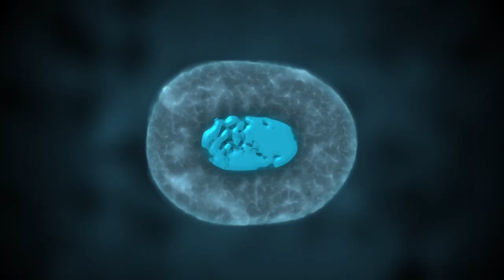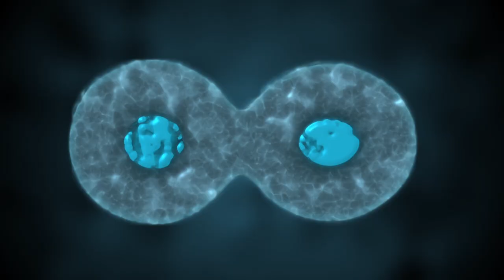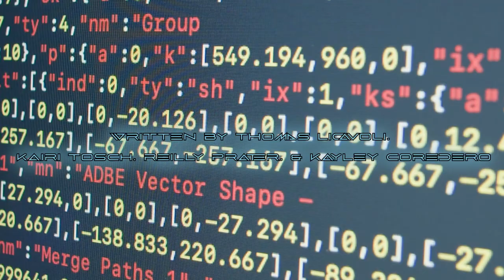M.A.S.K. - A Short Film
Cabbage Patch Productions and Marysville Viking TV present "M.A.S.K.", a sci-fi horror short film about the disastrous effects of an AI called M.A.S.K., which stands for Mind Alteration Systems Kontrol. In this film, a high school student gets into a car crash, and needs a computer chip to keep himself alive. Little did he know that this computer chip would take control of his mind and body and turn him into a vessel harnessed by the M.A.S.K. AI. He then goes around, hunting for victims to create an army of vessels harnessed by this deadly AI...